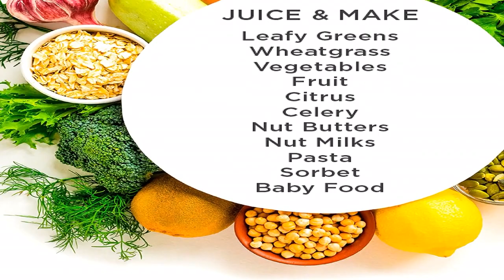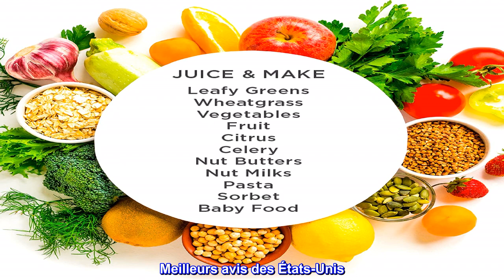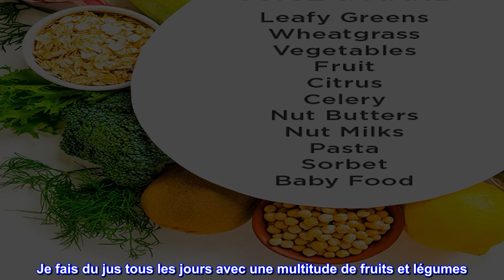Bon produit - Centrifugeuse Omega Compact Slow Speed Multi-Purpose Nutrition System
LEADER DE L'INDUSTRIE - 15 ANS de couverture sur les pièces et les performances
COMPACT - L'extracteur de jus CNC80S présente un design compact et mesure environ 80 % de la taille de notre 8006. Sa taille plus petite en fait l'extracteur de jus parfait à emporter en voyage !
Juicing sain – L'utilisation d'une faible vitesse de 80 tr/min entraîne une accumulation de chaleur et une oxydation minimales favorisant des enzymes saines.
JUS DÉLICIEUX - Extrayez la quantité maximale de nutriments, de vitamines, de goût et de jus à partir de quantités minimales de fruits, de légumes, de légumes verts à feuilles et d'herbe de blé
FACILE À UTILISER - Profitez d'un jus continu avec éjection automatique de la pulpe. Moteur silencieux
SYSTÈME DE NUTRITION - Extrudez les pâtes, broyez le café et les épices, transformez les noix en beurre de noix, préparez des aliments pour bébés et des desserts glacés, hachez les herbes et l'ail et préparez du lait de soja en un clin d'œil
Pas pour un usage commercial
Modèle 110/120 Volt conçu exclusivement pour une utilisation en Amérique du Nord. Couverture valide en Amérique du Nord seulement
Inclure le plateau de service

  Puissant et pratique.
J'ai eu un autre presse-agrumes il y a des années qui était extrêmement pénible à nettoyer, à assembler et à démonter. Je voulais vraiment faire mon propre jus, mais c'était tellement compliqué que j'ai abandonné et j'ai donné l'extracteur de jus. J'ai trouvé ce presse-agrumes et il avait vraiment l'air bien et compact. J'ai regardé plusieurs vidéos et lu des critiques avant de choisir ce modèle et j'en suis extrêmement satisfait jusqu'à présent. Je fais du jus tous les jours avec une multitude de fruits et légumes. Il est petit et s'encrasse un peu sur les articles vraiment fibreux comme l'ananas mais rien de bien méchant. C'est un excellent extracteur de jus d'entrée de gamme à mon avis. Le prix est également attractif. Il est si facile à monter, démonter et nettoyer. Sa taille compacte est un bonus pour le stockage et la mise en place (nous avons un espace de comptoir limité). Je suis vraiment content de cet achat.